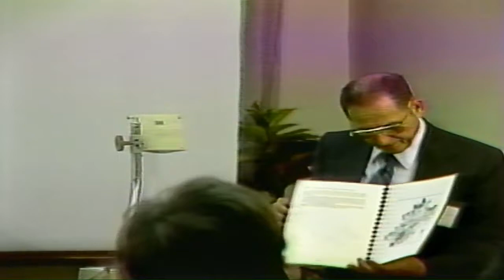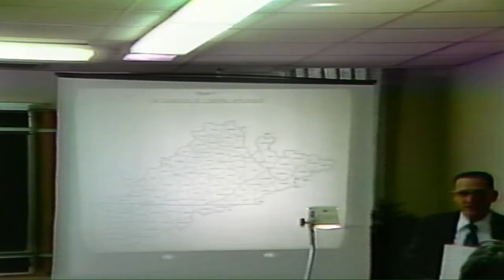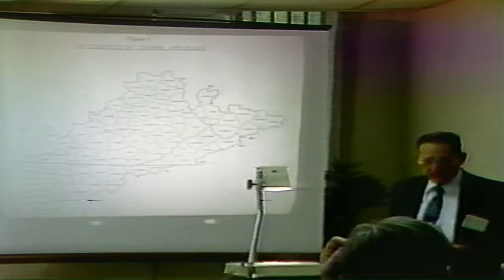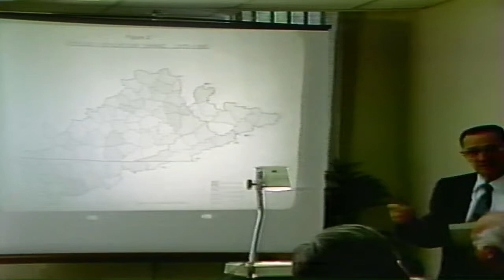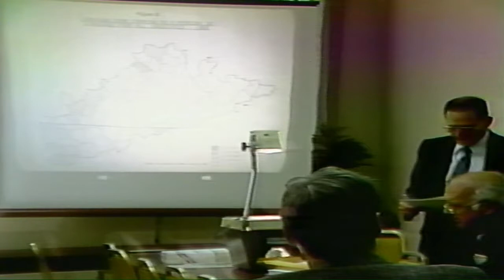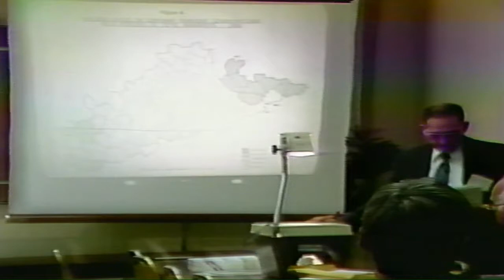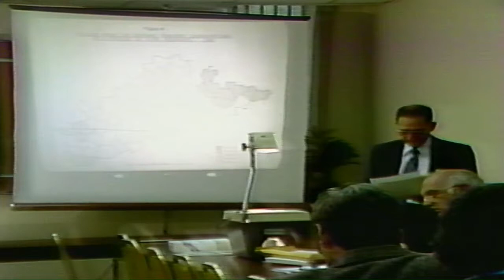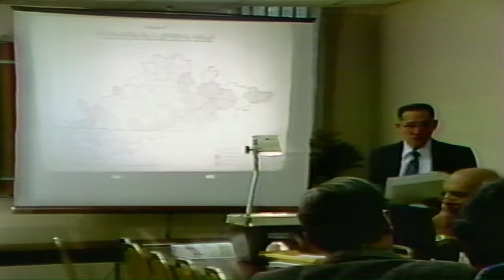A Symposium On Sense of Place In Appalachia - Part 2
A symposium on the sense of place in Appalachia held at Morehead State University in October of 1987. The symposium includes presentations from:
Joyce LeMaster on the Sense of Place in the Dollmaker
Joseph Connelly on Affirming Place in the Winter People
Bob Reiman on the Sense of Place in Central Appalachia
William Turner on the Sense of Place among Blacks
Judy Lewis on Appalachia in Mass Media
Homer Marcum on I'm a Lovely Kentuckian